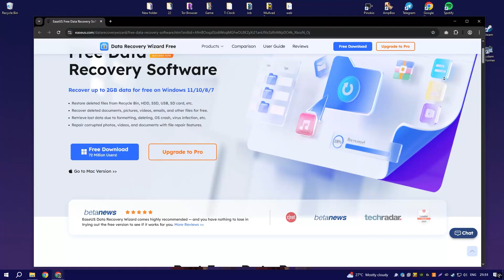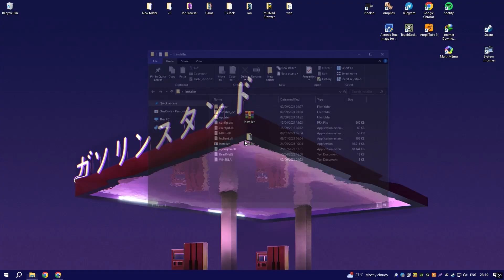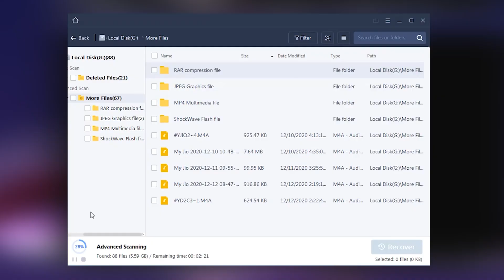EaseUS Data Recovery 2025 Download | How to Download EaseUS Data Recovery 2025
How to Download EaseUS Data Recovery Wizard 2025?

0:01 - What will be in the video
0:08 - How to download EaseUS Data Recovery Wizard 2025
0:59 - How to install EaseUS Data Recovery Wizard 2025
1:26 - Working with the program